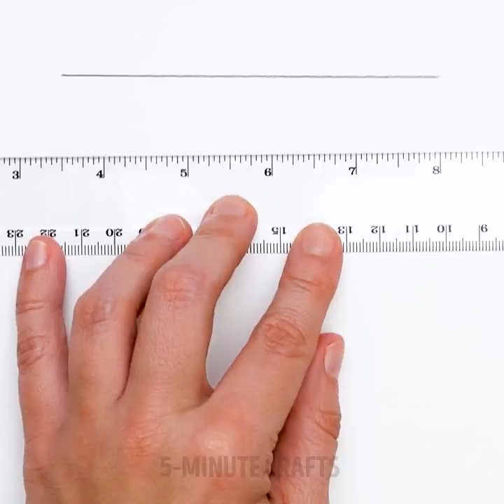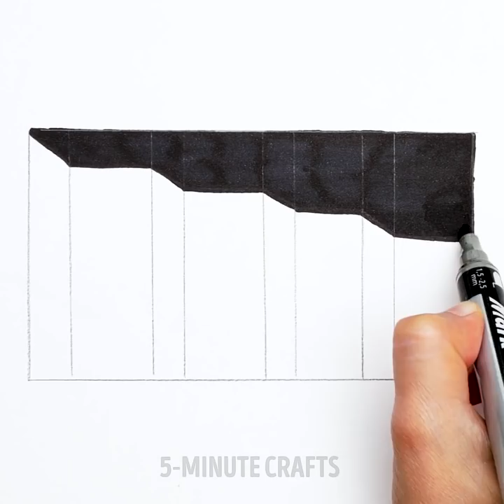WHICH ONE IS REAL? Cool Painting Ideas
00:00 - Paint like a pro
04:31 -3D drawings
09:49 - How to paint a masterpiece